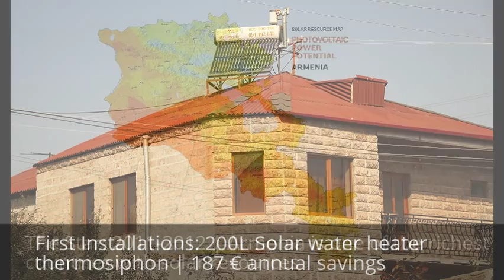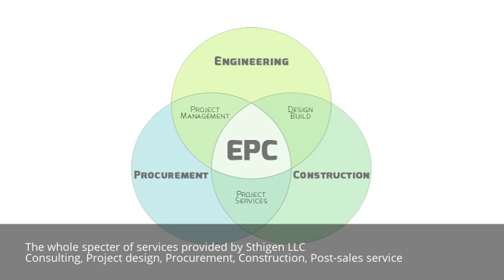Shtigen History in 1 minutes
😉 Հովովակում հակիրճ ներկայացված է Շտիգեն ընկերության մուտքը հայկական շուկա։  Տեղադրեք Շտիգեն ընկերության արևային ջրատաքացուցիչները:
Shtigen - Արևային Էներգիայի Լուծումներ` հասանելի ենք դարձնում արևը բոլորին:🌞